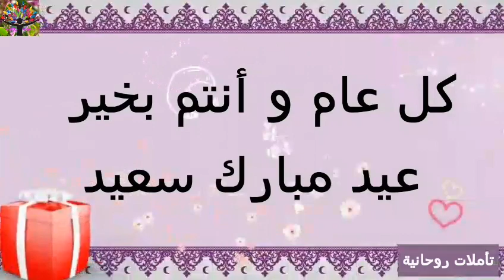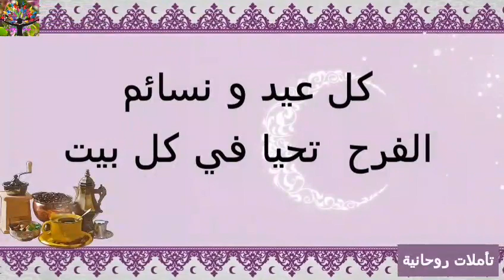تهنئة عيد الفطر1438/ 2017 للعائلة و الأحباب و الأصدقاء🌜 أجمل تهنئة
تقبل الله منا و منكم صالح الاعمال و كل عام وأنتم الى الله أقرب ولفعل الطاعات أرغــــــب وللجنة أسبـــــــــق كل عام و أنتم بخير و عيد مبارك سعيد
 أعاده الله علينا باليمن و الخير و البركات.اللهم اجعل أيامنا كلها أعياد و مسرات.
اللهم في يوم العيد املأ بيوت المسلمين سعادة واشف مرضاهم وفرج همومهم و اذهب أحزانهم و كل عيد و نسائم الفرح  تحيا في كل بيت واللهم أقر أعيننا بنصر و عزة و وحدة الأمة الاسلامية ...أسأل الله ان يتقبل منا ومنكم .
للمزيد شاهد مقطع الفيديو و شاركنا رأيك و ملاحظاتك .
ثم الضغط على الجرس 🔔 لتتوصلوا باشعارات القناة و كل ما هو جديد.

مرحبا بكم و بكل تعليقاتكم و ملاحظاتكم و أسئلتكم و اقتراحاتكم💐 يسعدنا انضمامكم للقناة.